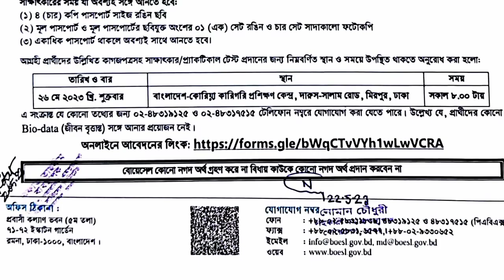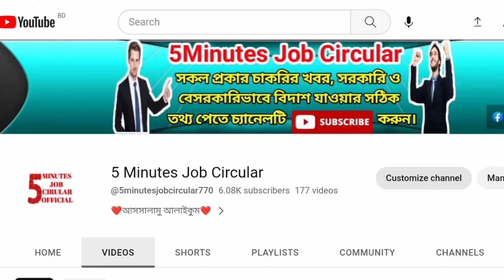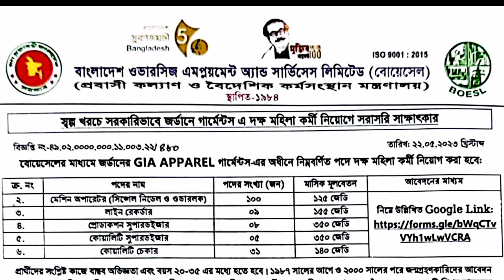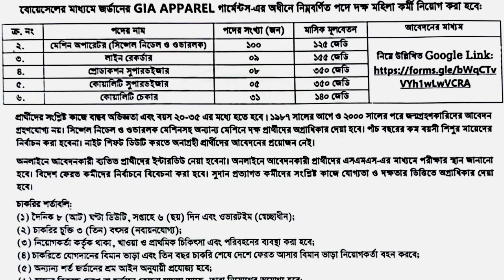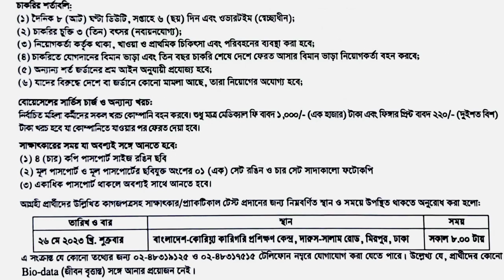জর্ডানে GIA APPAREL কোম্পানিতে গার্মেন্টস মহিলা কর্মী নিয়োগ ২০২৩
নিয়োগ বিজ্ঞাপ্তিতে পাওয়া বিস্তারিত তথ্যাদি :-
১. চাকরি ক্যাটাগরি : ৫ টি
২. পদের সংসখ্যা: জন
৩. অভিজ্ঞতা : সংশ্লিষ্ট কাজে অভিজ্ঞতা থাকতে হবে
৪. বয়স : ২০-৩৫ বছর
৫. কাজের সময় : দনিক ৮ ঘন্টা
৬. ওভার টাইম : স্বেচ্ছাধীন
৭. চাকরির চুক্তি : ৩ বছর
৮.পদের নাম : বিজ্ঞপ্তিতে উল্লেখ রয়েছে
৯. বেতন : ক্যাটাগরি অনুযায়ী
১০.পার্থীর ধরন : মহিলা
১১. আবেদনের মাধ্যম: Online
১২.সাক্ষাৎকার ও টেস্ট প্রদানের তারিখ : ২৬মে,

Post Related:
garments interview questions and answers Jordan Garment Visa Apply
garments interview questions bangla, 5Minutes Job Circular, Shorts videos
garment interview questions, garments interview questions,Shorts videos
Shorts videosgarments job interview question and 5Minutes Job Circular answer,clothing Shorts videos garments quality,garments work,Jordan Garment Visa Apply, garments quality interview question and answer 2021

Jordan Garments GIA APPAREL Company
Technical Training Centre - TTC |
Introduce Yourself
Interview Tips